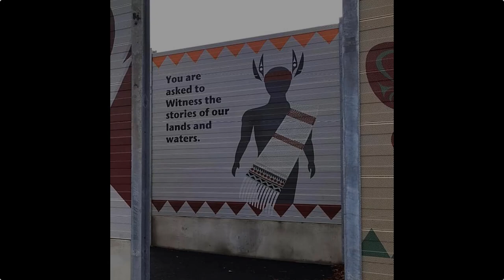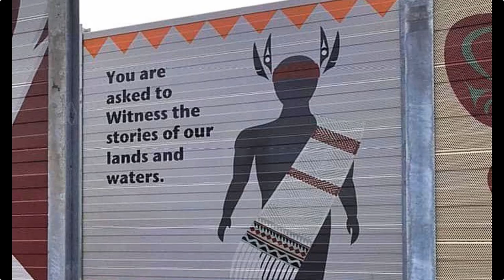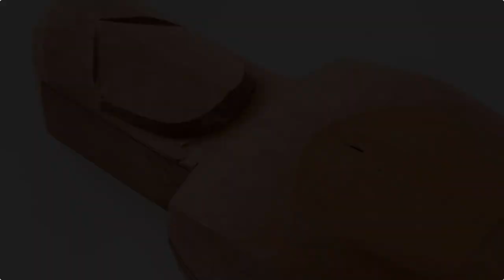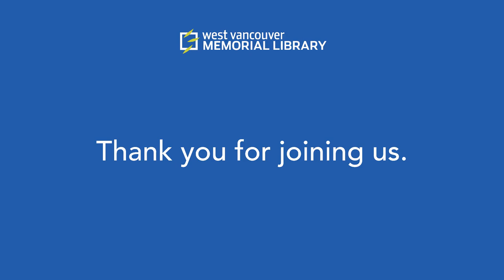Art Talks: Aaron Nelson-Moody/Tawx’sin Yexwulla in conversation with Alison Powell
Join West Vancouver Art Museum Assistant Curator Alison Powell for a conversation with artist Aaron Nelson-Moody/Tawx’sin Yexwulla about his activism and advocacy work and the collaborative nature of his working style.

Aaron Nelson-Moody’s 30-year-long career encompasses carving, graphic design, and metalwork. As both an artist and educator, community has been fundamental to his artistic approach. While artists of all cultures invite onlookers to ponder the existence of life on Earth, Nelson-Moody’s work is often conceived with a strong intention to create opportunities for profound connection and shared learning. In doing so, Nelson-Moody’s artistic approach actively seeks to create tangible positive change. Using art in the broadest sense of the word—art as cultural encounter, art as protest, art as process, art as teacher—Nelson-Moody invites others into reflection and conversation.

Image credit:  Aaron Nelson-Moody, Salmon Gaff, 2010, digital design. Courtesy of the artist.